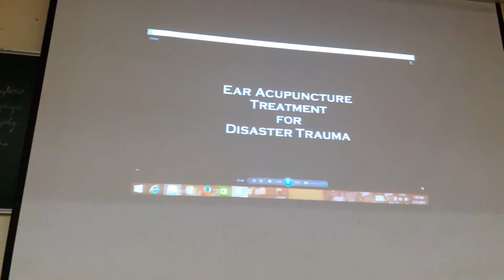BÀI 3 CHÂM CỨU TRỊ LIỆU PHẦN 1